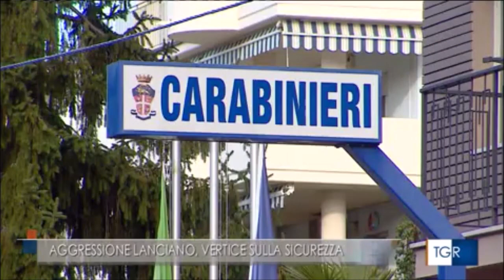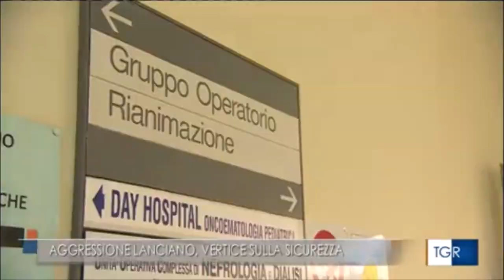Aggressione a Lanciano (CH), il prefetto chiede il controllo dell'area